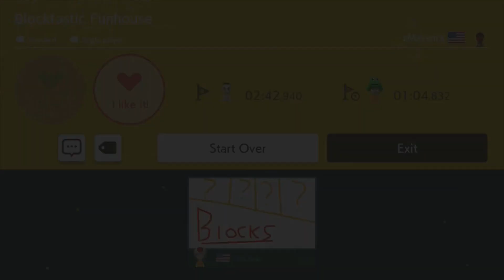Super Mario Maker 2: No Easy Way Out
Welcome back to more Super Mario Maker 2 where we pick up at the level previously known as Hell lol. It took me a long time to complete this! Like 3 hours so I had a ton of footage to trim down for y'all. Yeah, I know in the end it was my mistake for not knowing what to do on that Q block but hey give me a break Haha. Rage is in full effect, and I lost count how many times I lost. We will continue with more!